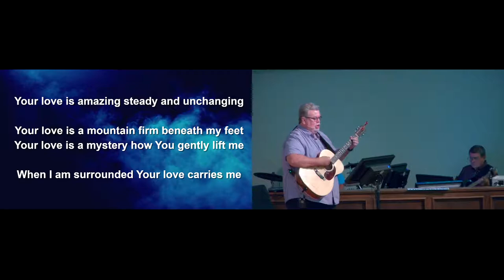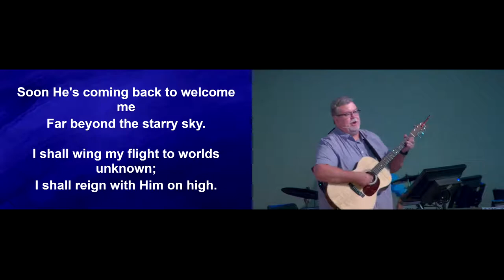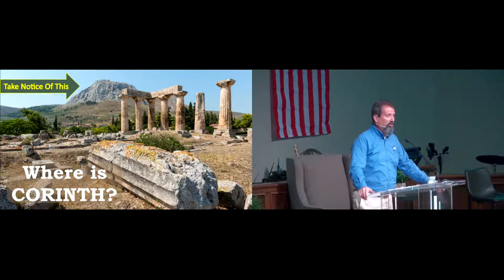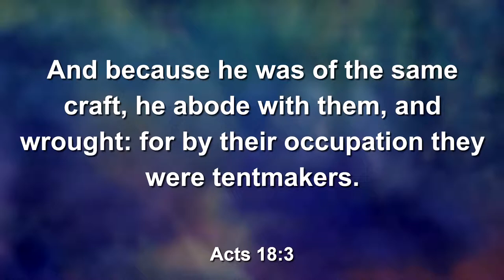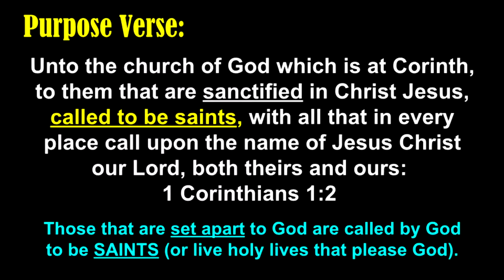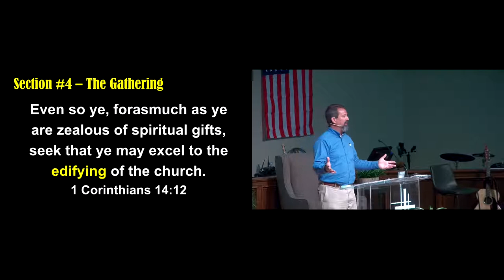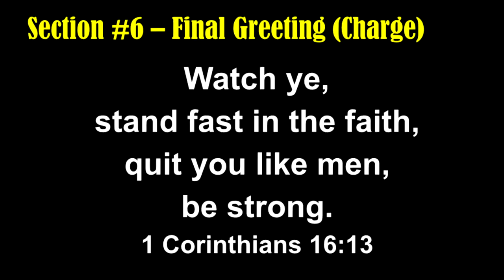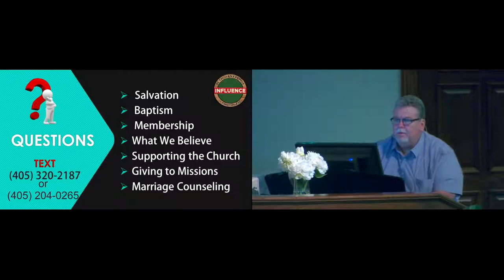1 Corinthians Introduction Lesson 1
Bible Baptist Church does not own the rights to the music used in worship.  Music and videos used under CCLI License 594144 and streaming license 21052571.